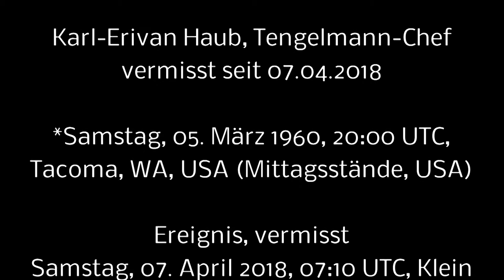Karl Erivan Haub, Tengelmann Chef vermisst.